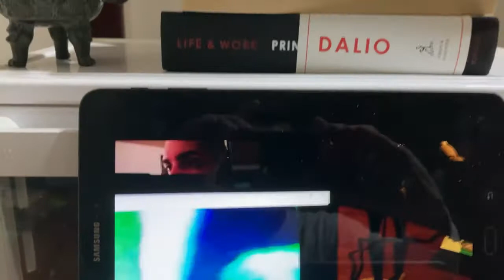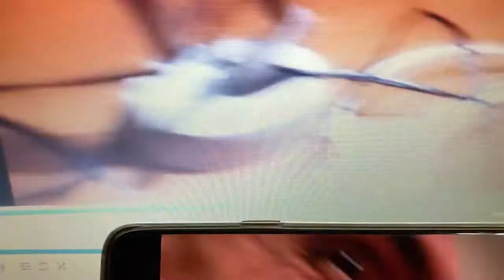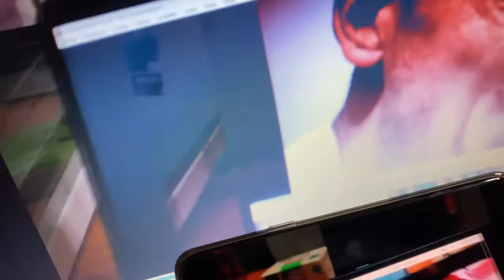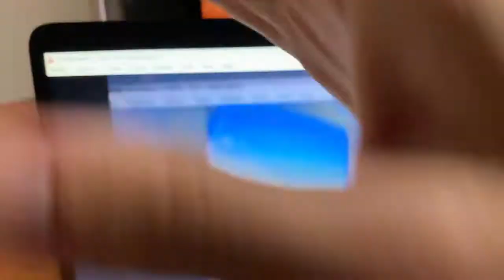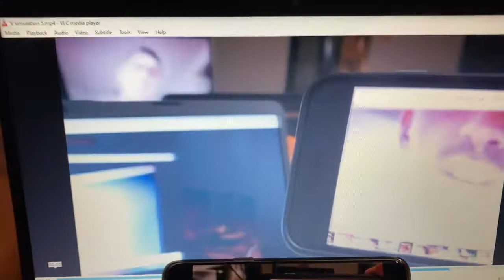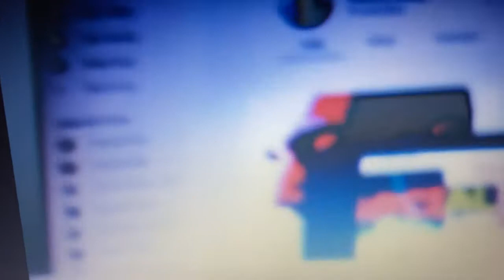Virtual Simulation 6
Manic Mike continues his madness down the rabbit hole of virtual reality, proving that the world is just one big virtual simulation.